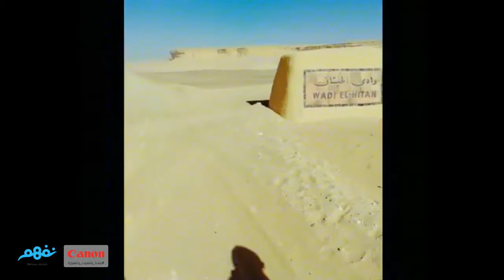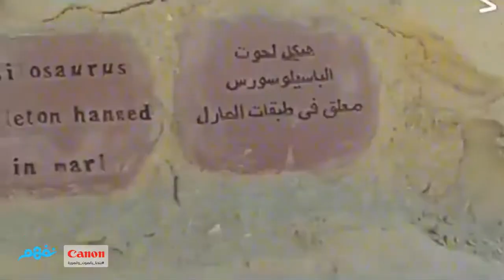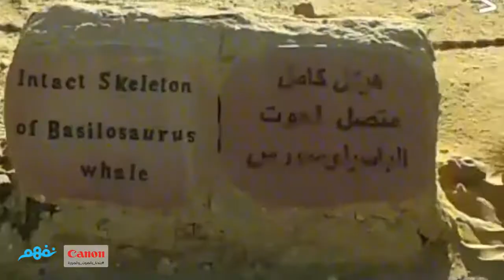وادي الريان ووادي الحيتان - مسابقة نفهم بلدنا بالصوت والصورة برعاية كانون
وادي الريان ووادي الحيتان
من مشاركات: إيمان صباح
مسابقة نفهم بلدنا_بالصوت_والصورة برعاية كانون

كل مكان له حكاية، تبحث عمن يحكيها. صوّر فيديو لمكان تاريخي أو أثر سياحي أو مكان طبيعي في مصر، مدته من 1-5 دقائق، وشارك في مسابقة حكاية بلدنا_بالصوت_والصورة، واربح جوائز قيّمة مقدمة من كانون.

المركز الأول: Camera Canon E0S 700D 18-55mm
المركز الثاني: Camera Canon SX540
المراكز الثالث والرابع والخامس: Camera Canon SX620
أفضل 50 مشارك: ورشة عمل في التصوير والإخراج مقدمة من Canon & Cairo Photography Club

يمكنك اختيار مكان أثري أو تاريخي أو طبيعي أو سياحي أو شعبي أو أي مكان في محافظتك أو مدينتك لتحكي لنا عنه بعض المعلومات الشيقة. يمكنك اختيار مكان مشهور مثل الأهرامات أو الجامع الأزهر أو الكنيسة المعلقة أو برج القاهرة أو جبل الطور أو نهر النيل أو أي من المتاحف أو الأماكن المعمارية القديمة أو الحديثة مثل القرية الذكية، أو حتى تمثال غير معروف في أحد الميادين وتود أن تخبر الناس بمعلومات قيمة عنه.

Every place has a story to be captured. Record a video of beautiful Egypt, of 1-5 minutes duration and participate for a chance to win amazing prizes from Canon and Nafham.

1st winner: Camera Canon E0S 700D 18-55mm
2nd winner: Camera Canon SX540
Winners from 3rd to 5th: Camera Canon SX620
Top 50 contributors: Workshop in Photography and production from Canon & Cairo Photography Club

You can choose an ancient place, historical, natural, touristic destination, or any place in Egypt and tell us some interesting information about it, the place could be very popular like The Pyramids, Al Azhar mosque, The Hanging Church, Cairo Tower, River Nile, Mount Catherine or any  museum, old or recent architecture buildings, or even an infamous status you want to tell some interesting stories about it.